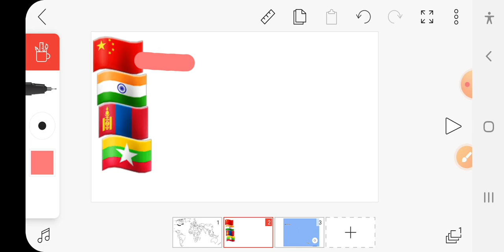Country Eliminated Episode 7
Next Africa Votes